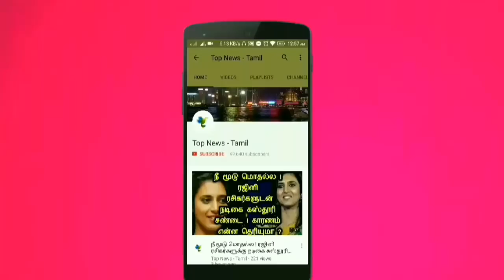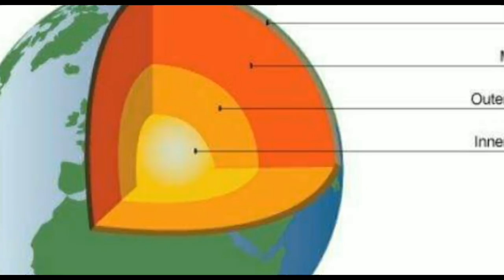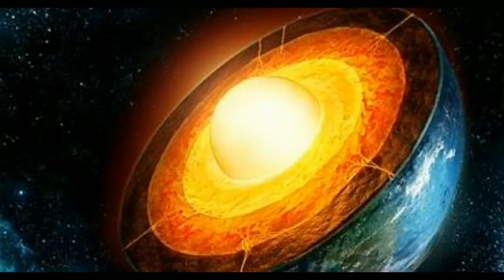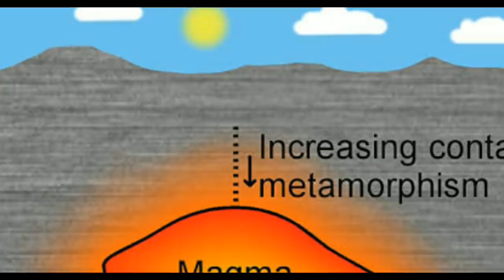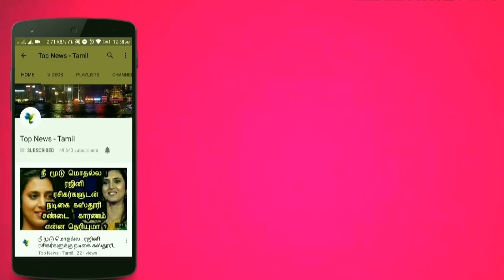பூமியின் மறுபக்கம் வரை துளையிட்டு, அதற்குள் குதித்தால் என்னவாகும் ? வியப்பூட்டும் தகவல் ! Kola hole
பூமியின் மறுபக்கம் வரை துளையிட்டு, அதற்குள் குதித்தால் என்னவாகும் ? வியப்பூட்டும் தகவல் ! Kola superhole

This video is about the scientific things happen when you put hole in the Earth !